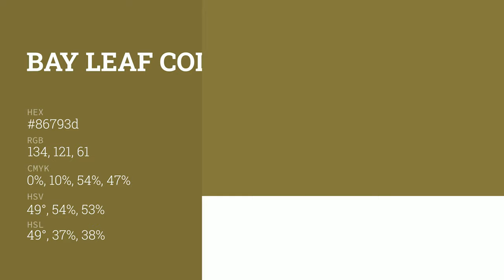Bay Leaf color 86793d hex color - Green color - Cool color 86793d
What color is Bay Leaf ? 86793d hex color - Green color - Cool color 86793d

Hex 86793d Color Code is also known as Bay Leaf color.